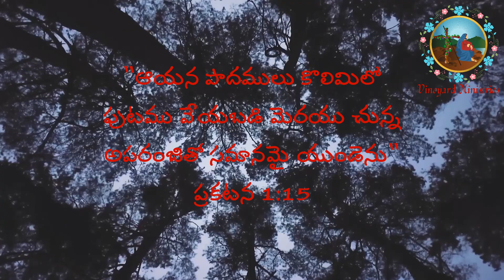Dec 12, 2021 : ఈ దినమునకైన దేవుని వాగ్దానము -- యేసు పాదముల శ్రేష్ఠత - 1.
Background Images & Videos courtesy of:
pexels
pixabay
pxhere
videvo
videezy
mixkit

Artist: The Westerlies